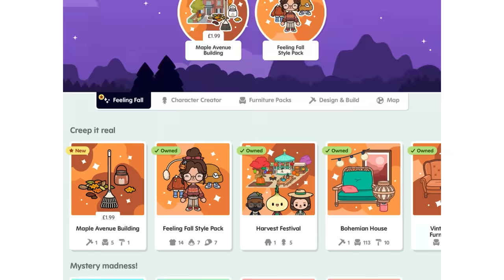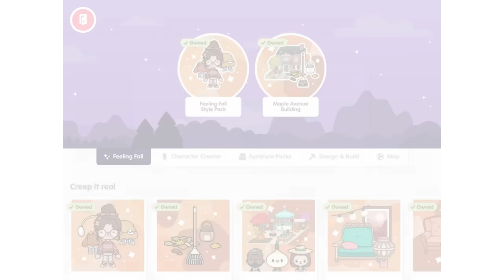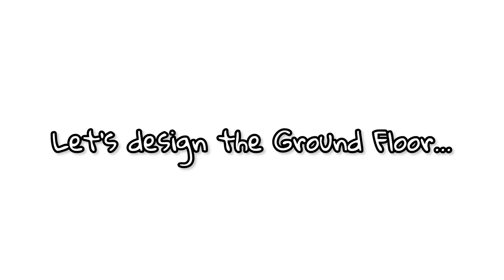OUT NOW! 🤩 MAPLE AVENUE BUILDING 🍁🏠🤎 TOCA BOCA WORLD 🌍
499,690 ❤️

Check out the new update with me 🏠🍁🍂🤎🤩 In Toca Boca World 🌎

Music 🎶